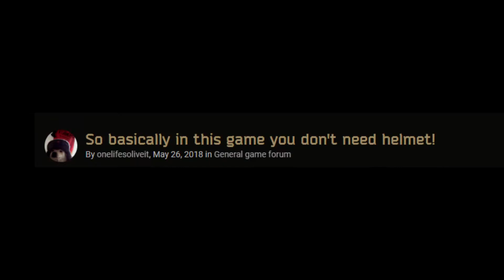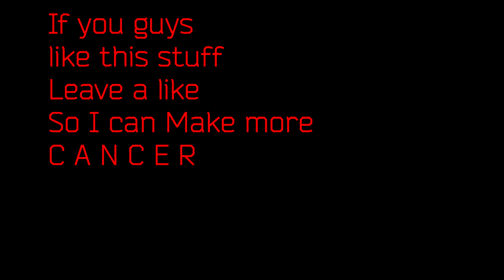Escape From Tarkov Factory.exe